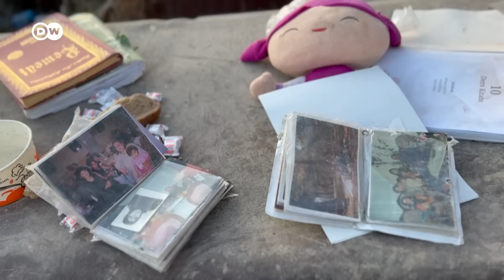How displaced Syrians meet both animosity and kindness in Turkey | DW News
As Syria struggles to help survivors of the deadly earthquake, some have sought shelter across the border in neighboring Turkey. But that, it seems, is causing unrest.
There have been signs of hostility there towards the Syrian refugees, which other residents are now trying to confront.